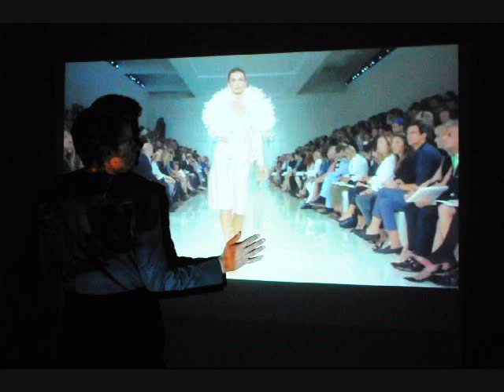BayArea Fashion Week Production 2013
BAFW Production 2013 Global Campaign

Elegance Sophistication & BAFW 2013